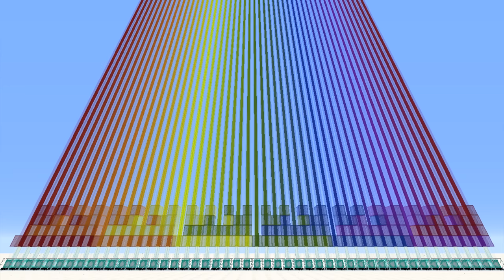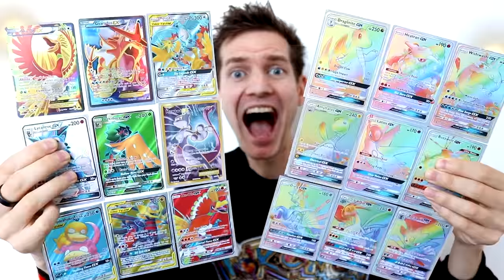NEJSMUTNĚJŠÍ / NEJLEPŠÍ týden na MAJNR 2 serveru..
🎵 POUŽITÁ HUDBA
Nejsmutnější a nejlepší nebo nejveselejší týden na Majnr 2 serveru. Vše uvidíte a vše vysvětlím v novém videu z Majnr 2 ! :)